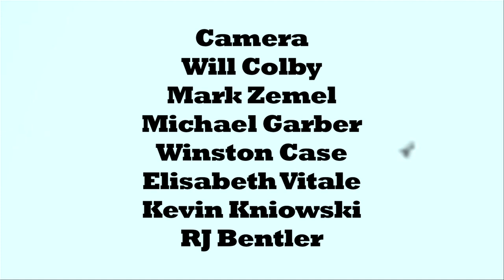Kurt Vile - Ghost Town - Don't Look Down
The Philadelphia rocker performs songs from his latest, Smoke Ring For My Halo, in ultra-chilly weather for this latest installment of our rooftop performance series.

Director & Producer: RJ Bentler
Engineering: Andrew Gerhan
Mixing: Rob Laakso
Editing: Winston Case
Color: Michael Garber
Associate Producer: Eavvon O'Neal
Camera: Will Colby, Mark Zemel, Michael Garber, Winston Case, Elisabeth Vitale, Kevin Kniowski & RJ Bentler
Graphics: Dan Provost
Production Assistant: Chris Raftery
Special Thanks: Claire Taylor, Carrie White & Factory Studios